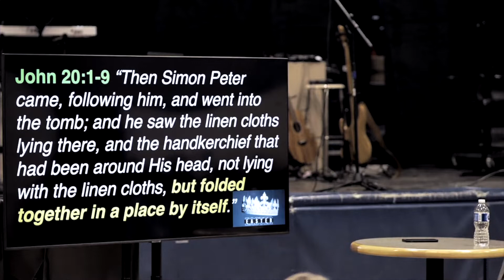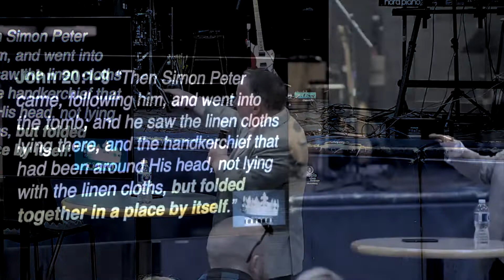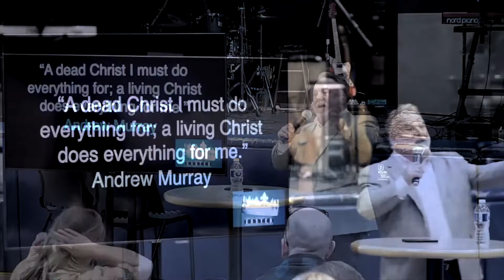Jesus Is Enforcing His Resurrection | Sermon Only